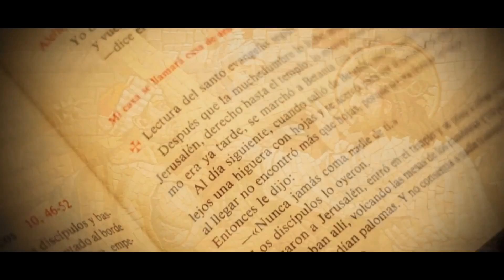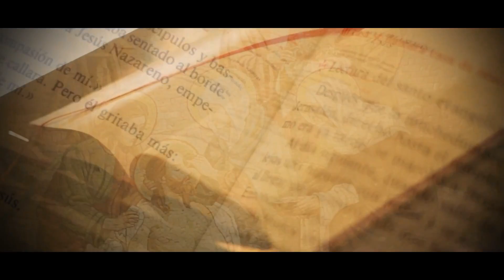Padre Carlos Yepes | 24° Domingo del tiempo ordinario